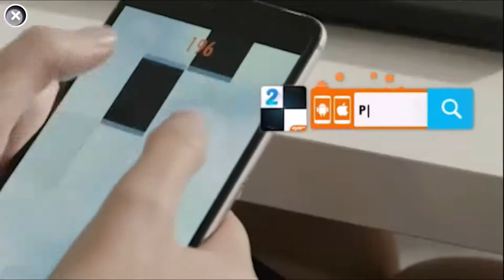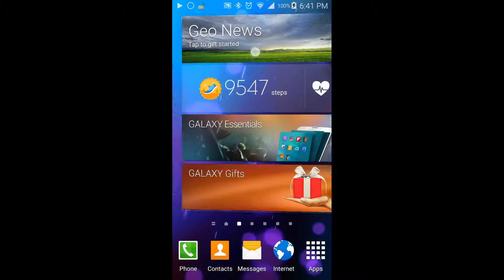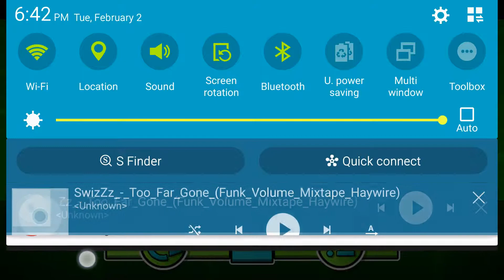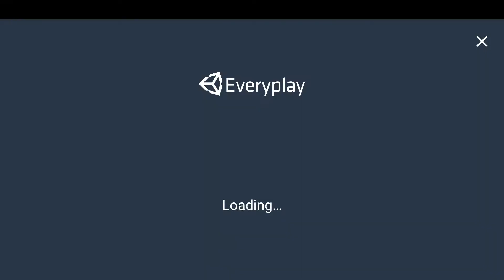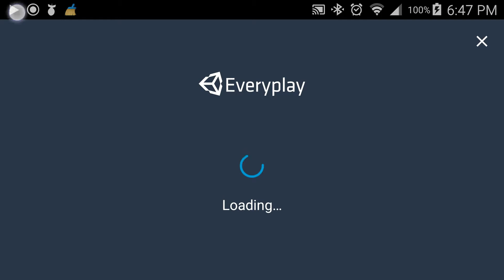Back with this game - Geometry Dash